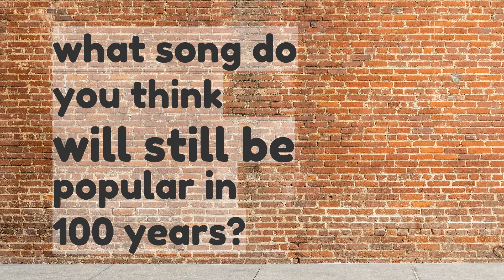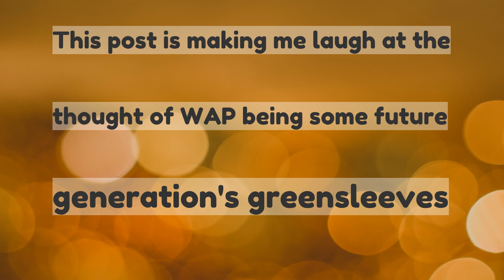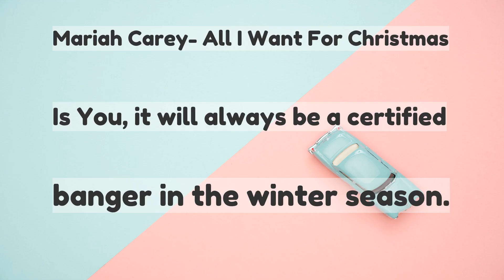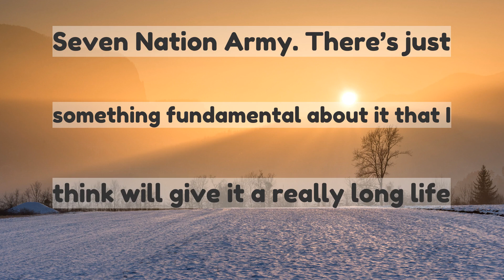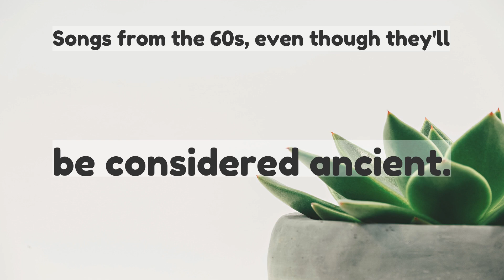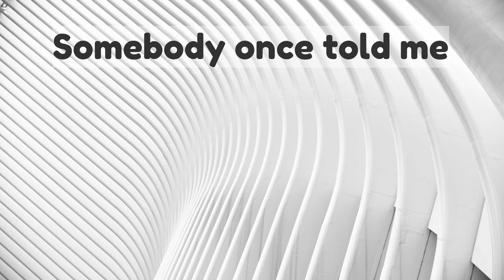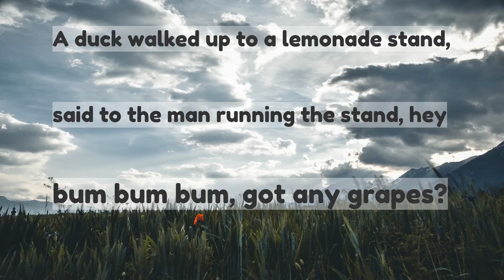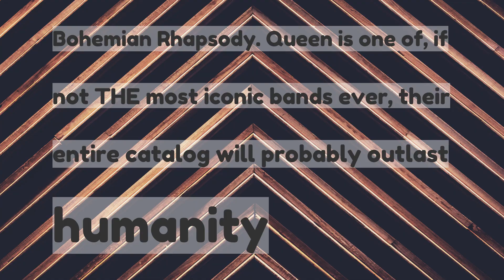what song do you think will still be popular in 100 years